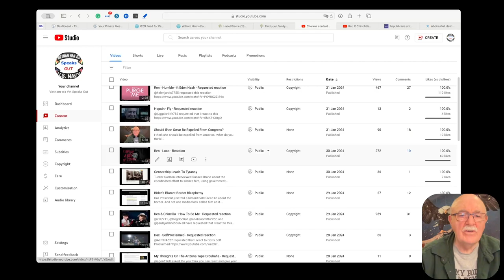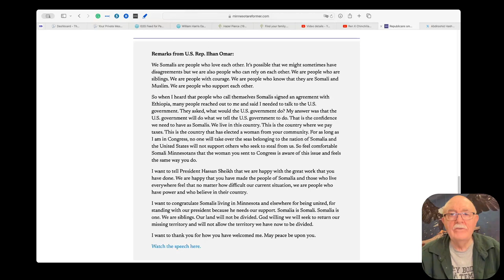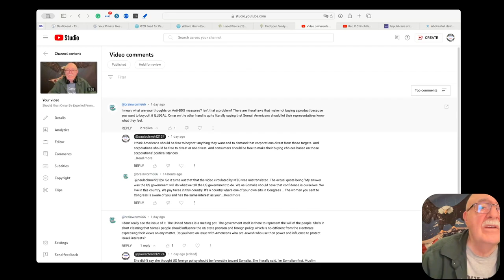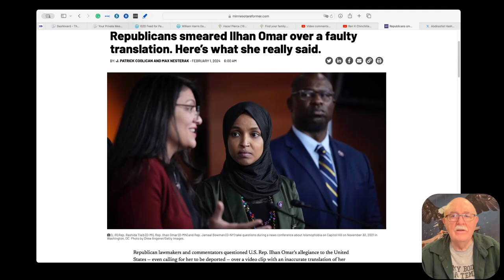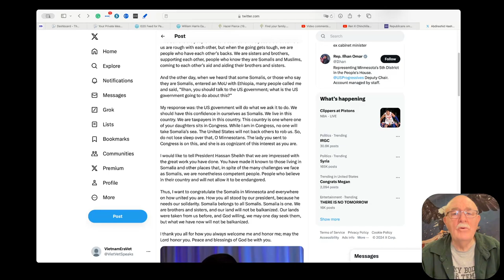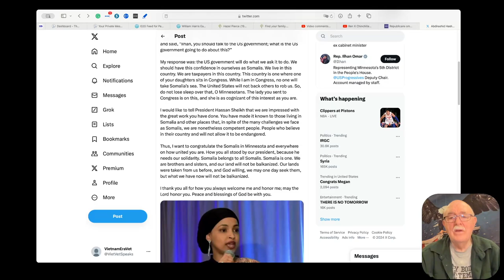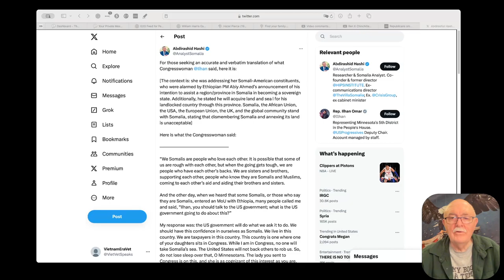The Translation of Ilhan Omar's Speech Was A Lie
A viewer, @brainworm666, alerted me to the fact that the video that I highlighted in this video, was a false translation. I promised I would research it, and to my chagrin, it was a false translation that was obviously done to smear and embarrass Congresswoman Ilhan.

These are accurate translations.